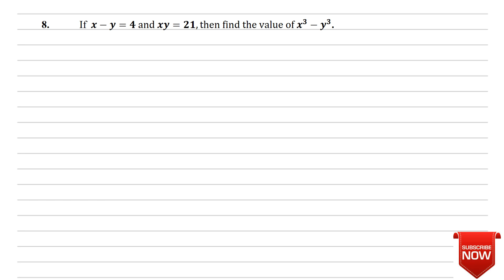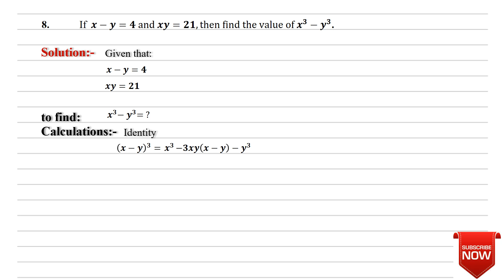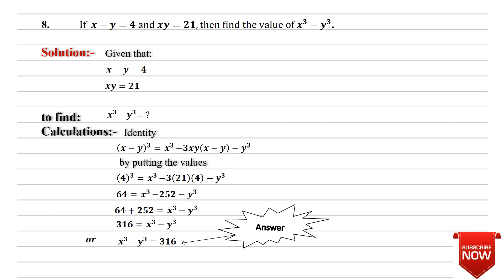Class 9th (Mathematics) Exercise 4.2 | Q.8 | Muhammad Bilal Arshad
Assalam-u-Alaikum.
Unit#4 ALGEBRAIC EXPRESSIONS AND ALGEBRAIC FORMULAS
Class 9th (Mathematics) Exercise 4.2 | Q.8
I’m M. Bilal Arshad. Welcome to "MBA Mathematical Society". MBA Mathematical Society-related education for free.
This lecture is conducted for all classes of mathematics of Punjab textbook board/Sindh textbook board/kpk textbook board in English for all students who want to prepare this topic in detail.